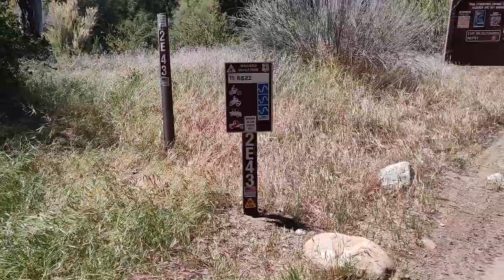San Jacinto Wilderness Hixon OHV Highlights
Here's a quick video montage of our Can Am Outlander ride at Hixon OHV located at the South Fork San Jacinto Wilderness Area. We hope you enjoyed this ride through scenic mountain and valley views.